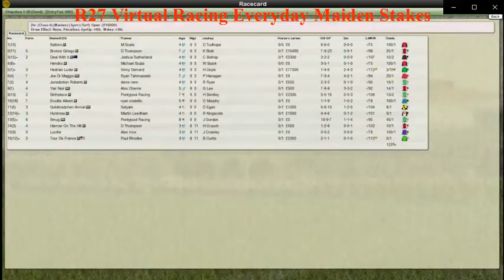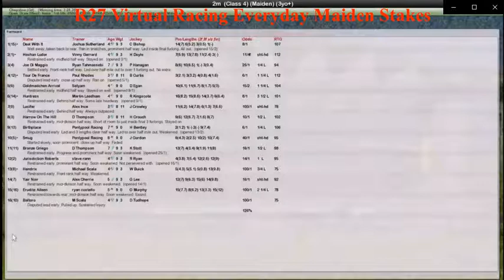FR WK2 R27 Virtual Racing Everyday Maiden Stakes